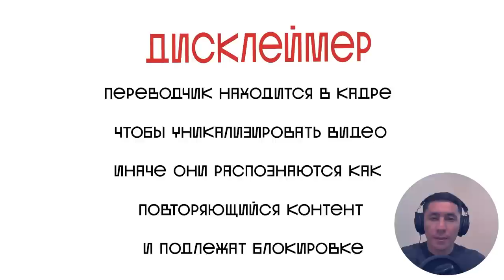РЕАКЦИЯ ХОРВАТСКОГО МУЗЫКАНТА | ЗНАЙ (KNOW)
Подписываемся на Эйча!

Канал существует только благодаря вашей поддержке:
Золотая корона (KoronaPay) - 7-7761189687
Благодарю!😊

Всех люблю:)